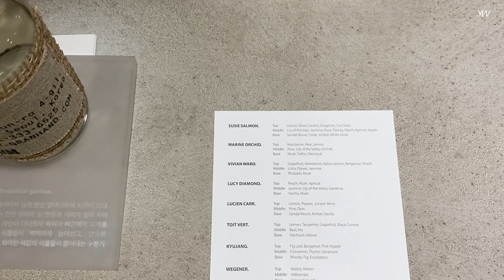똑! 단발 👒 GRWM 외출준비 + 태슬컷 단발 고데기 + 데이트로그 (인생마스카라♥︎여쿨라이트 찰떡 섀도+립) 향수사고 와인먹는 날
포함합니다 *

BIO HEAL BOH
판테놀시카 블레미쉬
논코메도 더마패드
krw 23,000  /  90매

레드투래드
센서티브 슈퍼 크림
30,100

헤라
선 메이트 에어리 선 밀크 SPF50+ PA 50ml
36,000

루나
롱래스팅 컨실픽싱 쿠션
32,000 웜베이지

MAKEUPFOREVER
UHD 세팅 파우더
krw 57,000  / 1.1 pale rose

rom&nd
한올 플랫 브로우
krw 6,000  / C2. grace taupe

NAMING
터치 업 브로우 메이커
krw 36,000  /  deep grey

toocoolforschool
프로타주 펜슬
krw 24,000  /  2.로지 듀

FORENCOS
타투 올프루프 아이라이너
krw 15,000  /  블랙브라운

*타투 올프루프 아이라이너 1+1 기획세트

CHANEL
르 르쿠르브 실 드
krw 38,000

WAKEMAKE
마스카라
krw 16,000  / 블랙 롱앤컬 마스카라

포렌코즈
타투 벨벳 틴트 1+1 (6/1 ~ 6/30)
뮬리 + 뱅쇼

포렌코즈
퓨어 블러셔
krw 16,000  엔젤